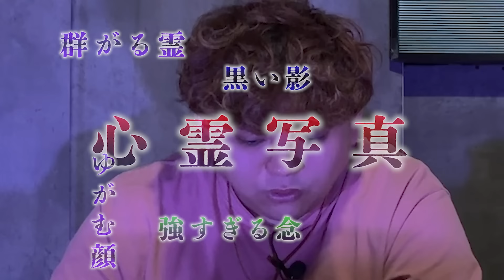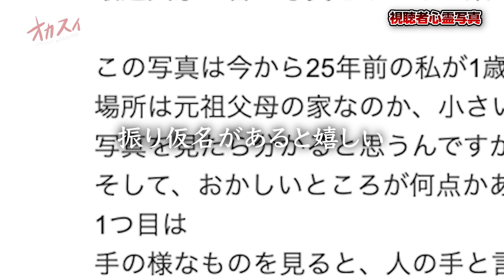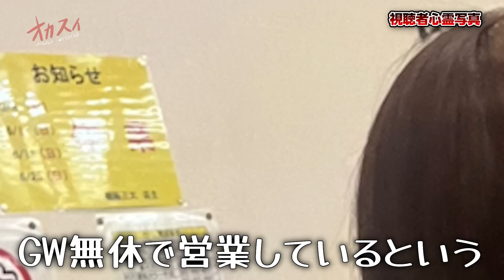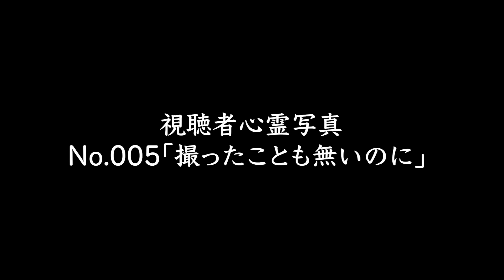【心霊】『※※以内に死ぬ』と言われた心霊写真...😨 依頼者さん...今大丈夫ですか?【心霊写真】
オカスイリアルイベント開催!!

イベントチケット購入はこちらから！

久々にみんなで集まろうぜ！！

※livepocketsでの購入が初めての方は登録が必要となります

さらに！！
ボク達オカスイのグッツ購入に関しまして
1/25 19:00〜購入可能となっております！

※各メンバーSNSはこちら↓↓
パルマ　        @eusu_eusu2
じょん太　    @jonta0911

オカスイ宛のプレゼント・お手紙は
現在、宛先検討中です！
申し訳ございませんが、決まり次第お伝えいたします。

■オカルトスイーパーズメンバーシップ開始